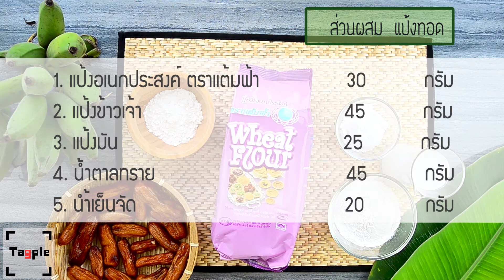กล้วยอบน้ำผึ้งทอด || YummyHour by KFM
อยากทานของว่างหวานๆแต่ก็มีความกรุบกรอบ หอมงาขาว งาดำ ต้องนี้เลย!!เมนูกล้วยอบน้ำผึ้งทอด ที่มีความกรอบนอกนุ่มใน ได้รสหวานจากน้ำผึ้งกำลังพอดี รับรองเมนูนี้ทำง่ายทานเพลินแน่นอน

สูตรกล้วยอบน้ำผึ้งทอด
1. แป้งอเนกประสงค์ ตราแต้มฟ้า 30 กรัม
2. แป้งข้าวเจ้า 45 กรัม
3. แป้งมัน 25 กรัม
4. น้ำตาลทราย 45 กรัม
5. น้ำเย็นจัด 20 กรัม
6. หัวกะทิ 210 กรัม
7. เกลือป่น 1/4 ช้อนชา
8. งาขาว,งาดำ 2 ช้อนโต๊ะ
9. กล้วยอบน้ำผึ้ง (ประมาณ40-50ผล)

ติดตามชม YummyHourbyKFM ได้ที่นี่ทุกสัปดาห์